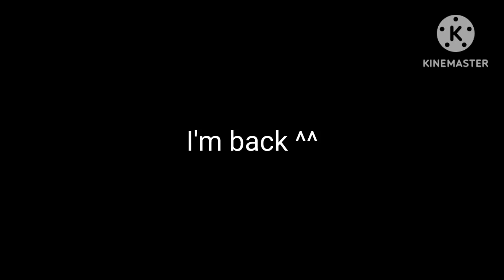I'm back on 2024 ^^